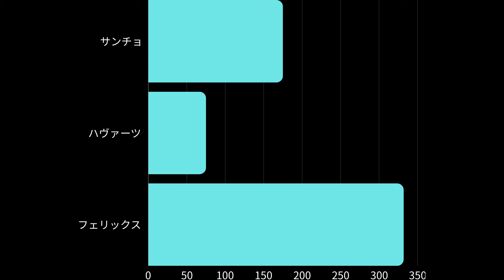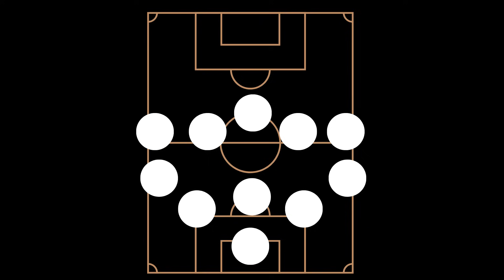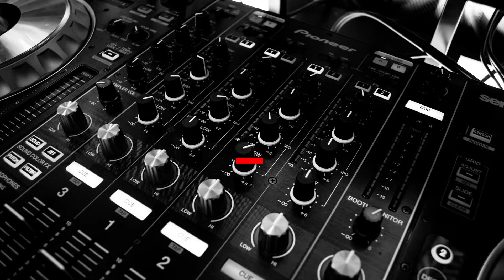【畜生】まさかのフルパフォをカマしたフェリックス総まとめ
Clでチェルシーの仲間と笑って叩かれたの思い出したわ

【目次】
00:00 バルセロナ1-0アトレティコ
03:20 幼少期とベンフィカ編
05:54 アトレティコ編
10:07 チェルシーでの修行編
12:48 バルセロナへの移籍

【画像引用元】
クラブのlogo関連